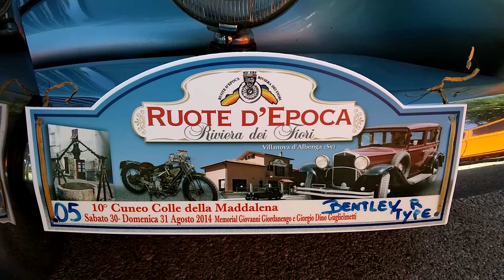BENTLEY CAR DEL 1953. AL RADUNO AUTO STORICHE - CRAVA (CN) 21 - 6 - 2015.